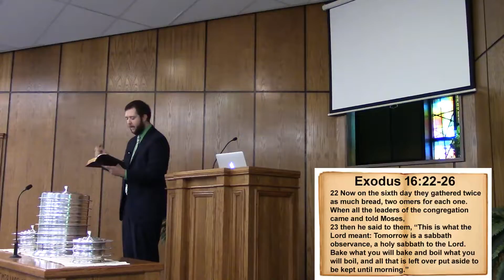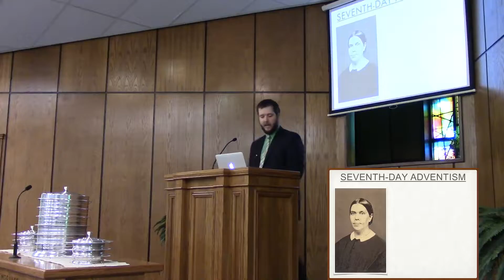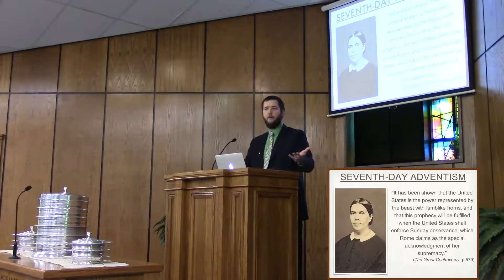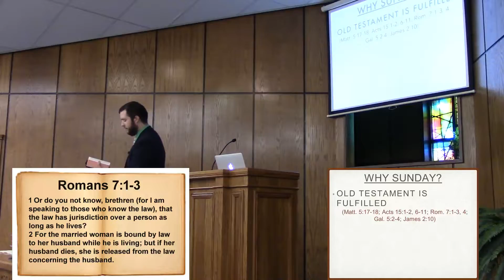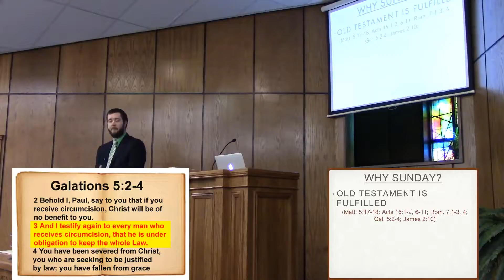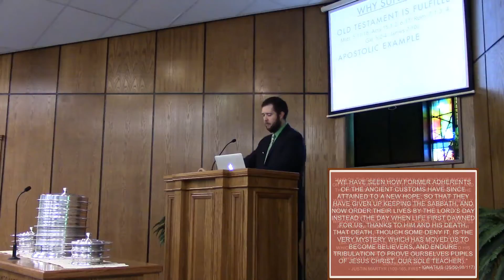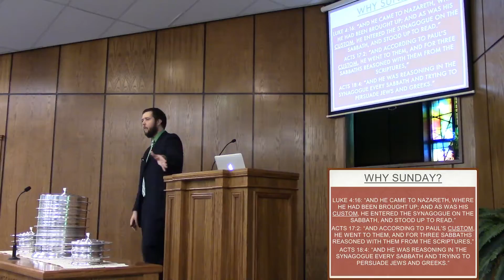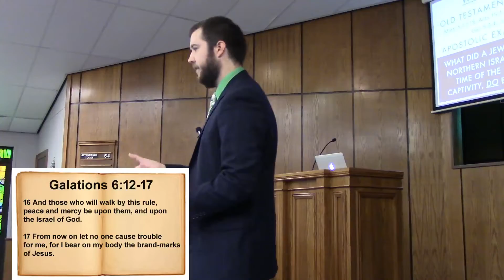Why Sunday?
Hillside Church of Christ   Sunday June 26, 2016